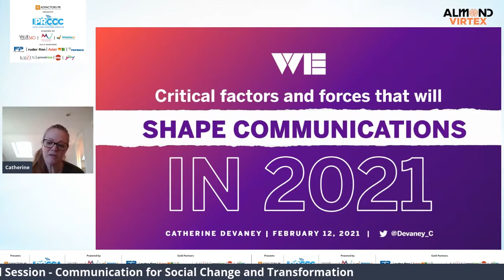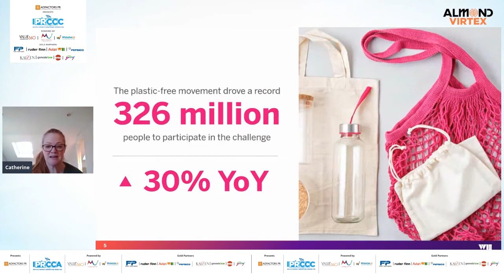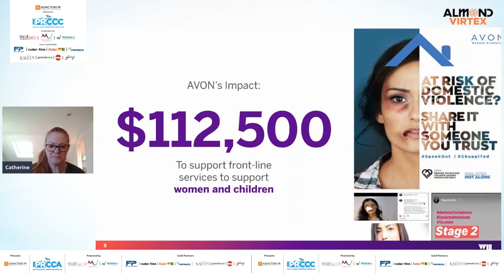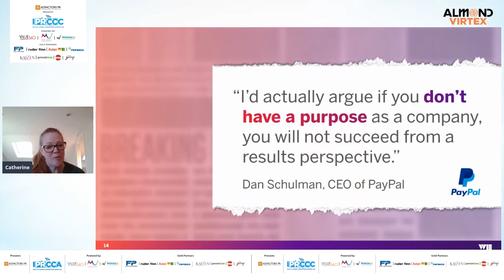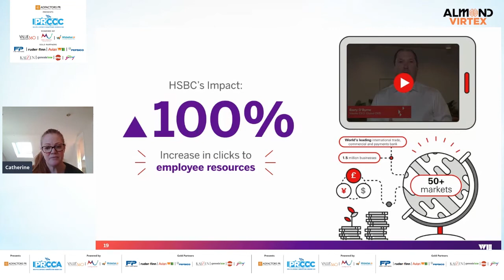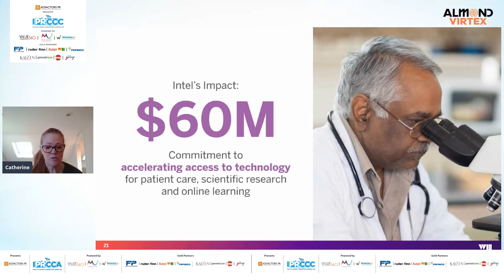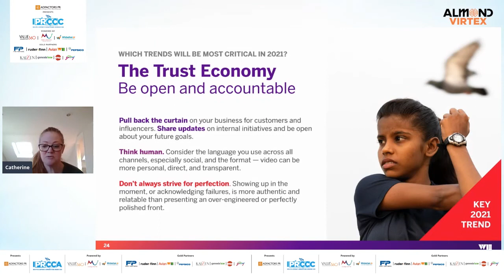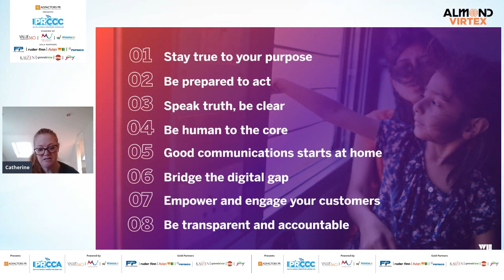Ms Catherine Devaney, Deputy MD and Head of Health, UK,WE IPRCCC 2020